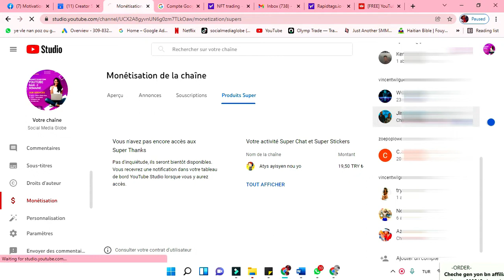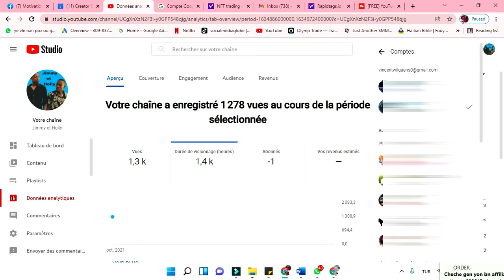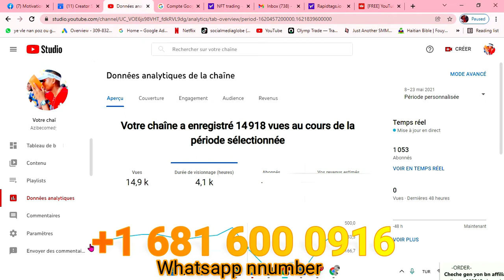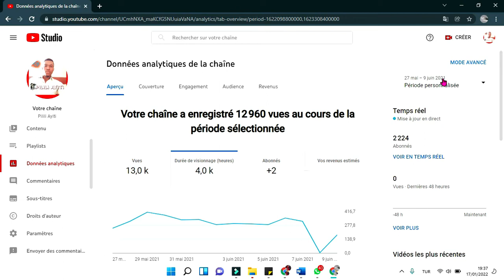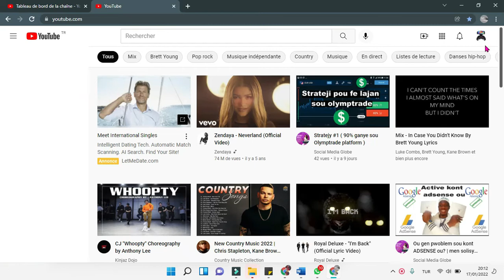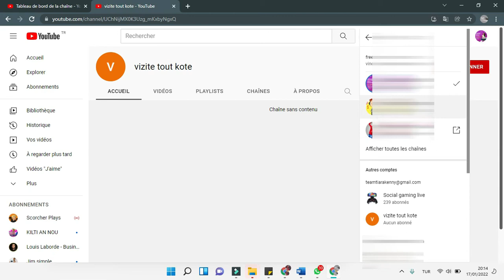Men koman pou kreye plizye channel sou yon sel email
Objektif nou se pataje ak nou tout sa kap itil nou sou rezo sosyo yo. an nou utilize internet lan pou nou viv de li menm jan ak lot moun ki ap viv de li an e poutan nou gen plus talan de yo nou gen plus potansyel ke yo so an nou utilize talan nou utilize mind nou.

ou ka jwenn nou sou link sa a pou fe lajan ak ansanm ak nou tou oubyen pou sipote nou

Social media globe la pou ede tout moun nan zafe rezo sosyo. nou lage video 3 fwa ou plus pa semaines jis pou edew konpran rezo sosyo yo e mpoutre ou koman ou ka fe lajan e viv de yo.

rete abone avek nou pou ka konn plus bagay merci..